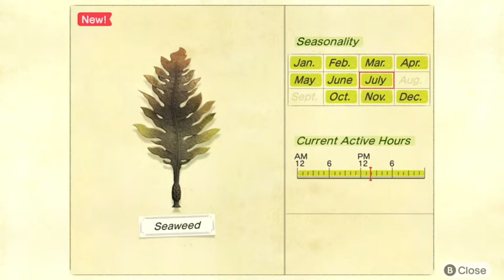meeting pascal and swimming l coffee crossing 10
Hello friends~
ACNH is my first AC game, so this is my first time seeing Pascal in person. He is the cutest little otter and it was so much fun being able to swim and dive. I just wish there were more wet suit options :P